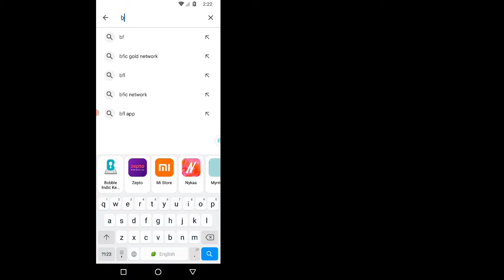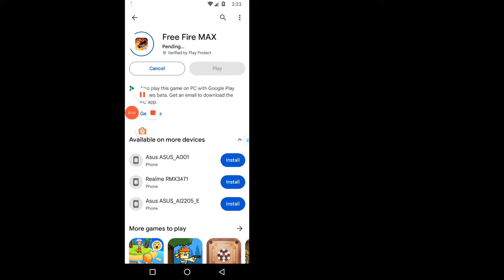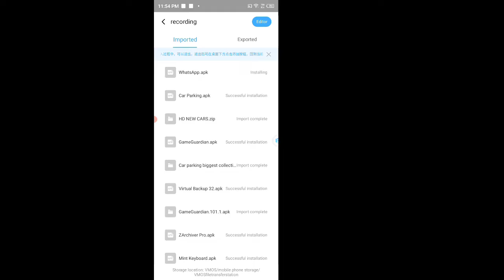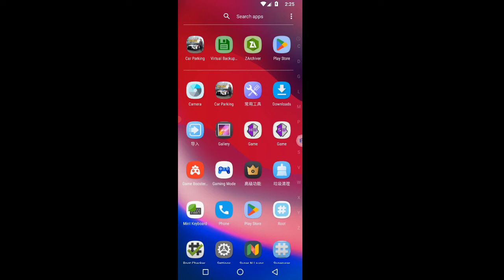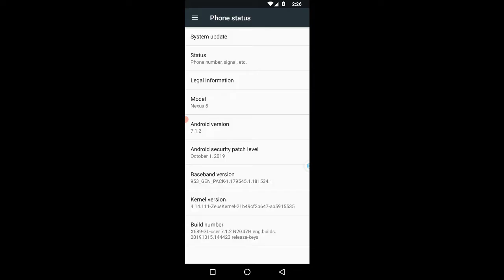NEW Vmos Pro VIP & Premium Rom Booster Features - Root Playstore & Xposed